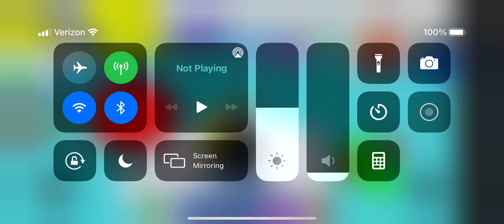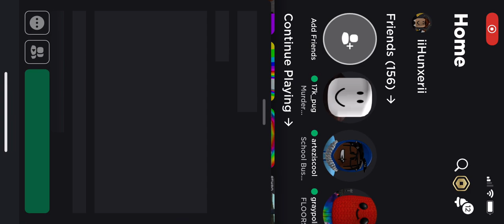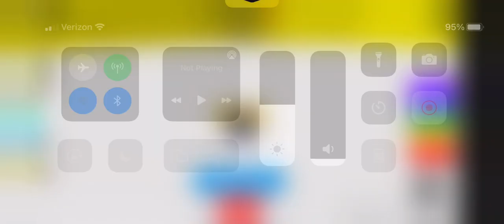Playing some more mega fun obby! (Roblox) And some fall of hell at end of vid